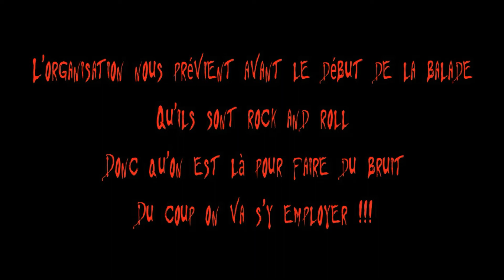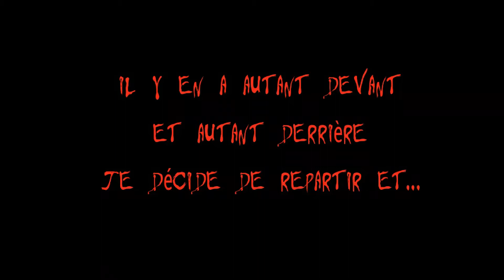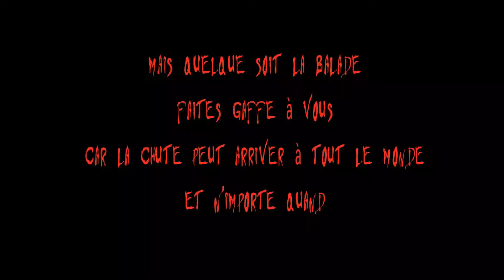Rassemblement moto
vidéo de la balade du rassemblement moto voiture us a Mery la bataille dans l'Oise